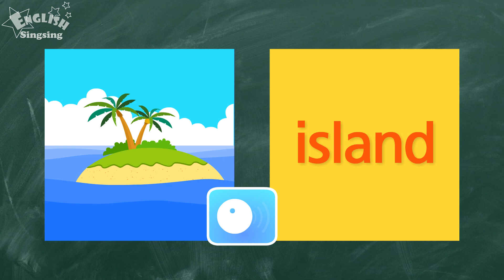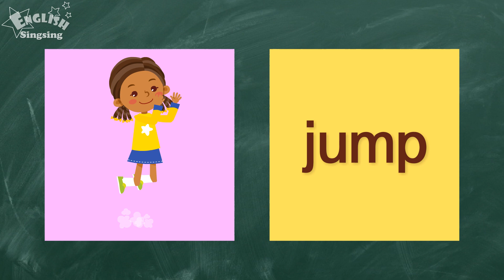Kids vocabulary compilation - Words starting with I, J, K - Word cards - review